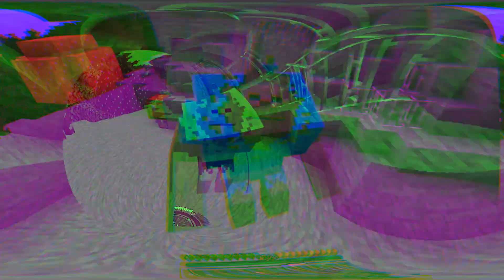THE BEST ZOMBIE UPGRADE FROM 1 TO 9999 LEVEL IN MINECRAFT BATTLE !!!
In this video : THE BEST ZOMBIE UPGRADE FROM 1 TO 9999 LEVEL IN MINECRAFT BATTLE !!!